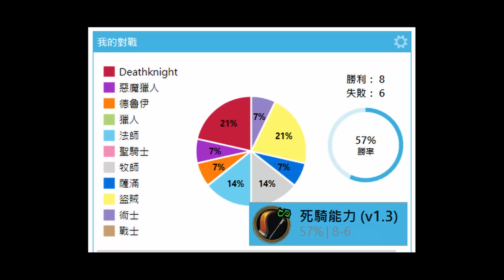《爐石OTK》獵人用DK的英雄能力來OTK！—進擊吧！巫妖王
附上牌組：
AAEBAda+BQrBE+mrAqSIA+miA52lA7nQA/34A5egBJygBJfUBAqAB9PNAuyWA9vtA6mfBKqfBJ2wBKeQBY2SBZqSBQA=